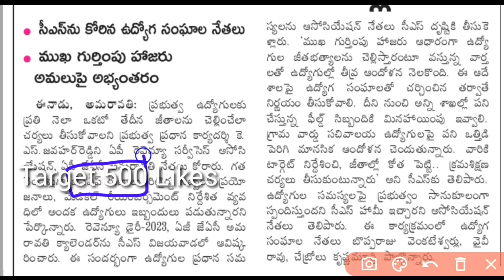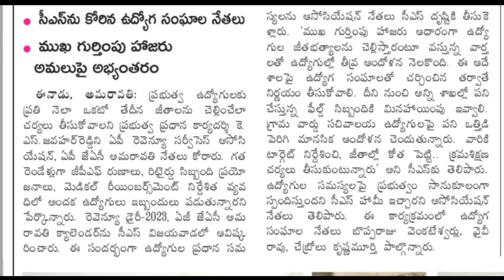ప్రభుత్వ ఉద్యోగులకు శుభవార్త | పెండింగ్ బకాయిల క్లియరెన్స్ పై CS నిర్ణయం | AP Employees DA Arrears